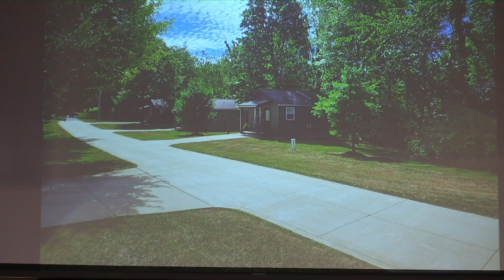Light in the Valley Chapel: Freedom Hills Ministries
We had the privilege of one of our members, Harlan Miller, share with us about what Freedom Hills Ministries does, along with helping us understand the importance of counseling